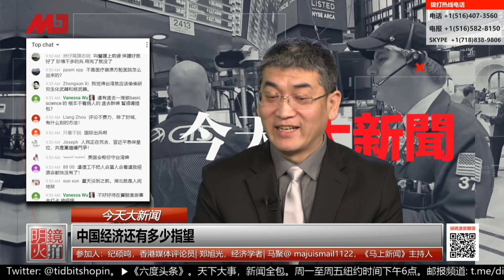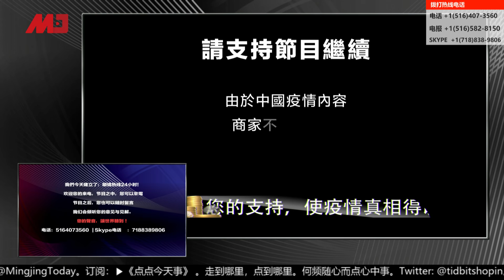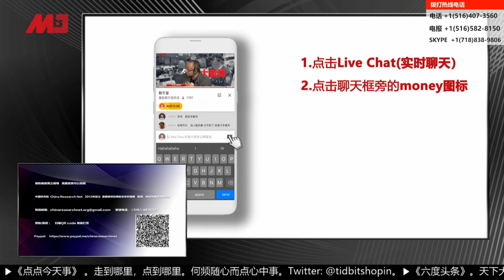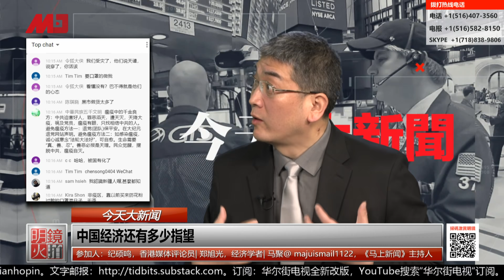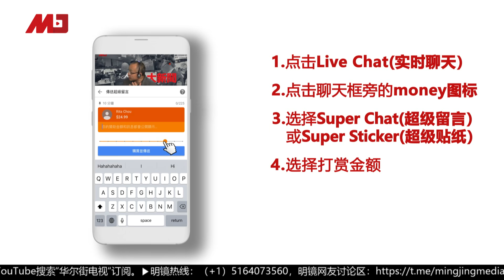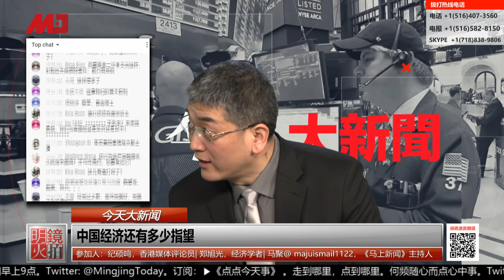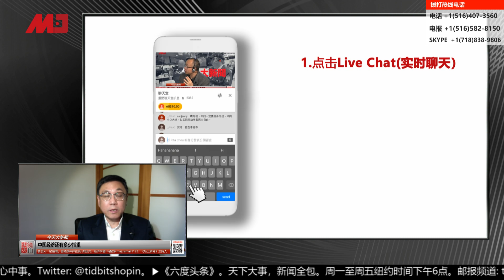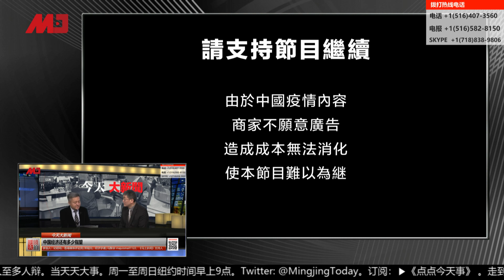中国经济还有多少指望 丨今天大新闻精彩片段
时间：美国东部时间2020年2月14日早9点（北京时间2月14日晚10点）

参加人：
纪硕鸣，香港媒体评论员
郑旭光，经济学者
马聚@ majuismail1122，《马上新闻》主持人

密码：408948

更多新闻资讯来源：
明镜新闻网